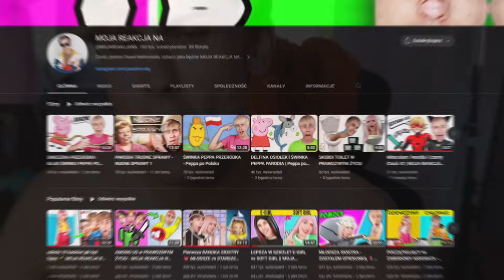OGLĄDAM SKIBIDI TOILET 62 vs CAMERA MAN & TV WOMAN - MOJA REAKCJA NA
Oglądam najnowsze odcinki od DaFuq!?Boom! Poznamy nową bohaterkę, TV WOMAN, będzie też SPEAKER MAN i antagonista SKIBIDI TOILET militarny! Niezła akcja!
🛒 Gadżety 📸 Insta: PAULMNVSKY 📱 TikTok: MALINOWSKIOFFICIAL